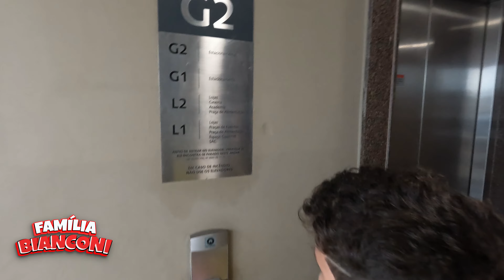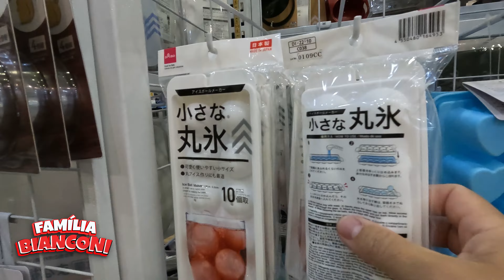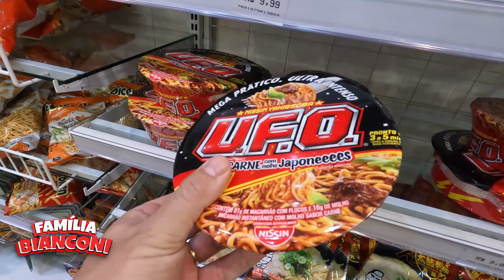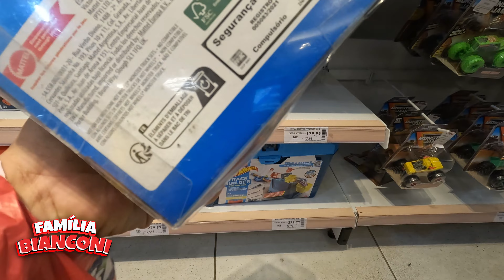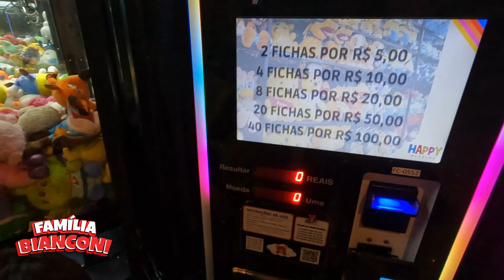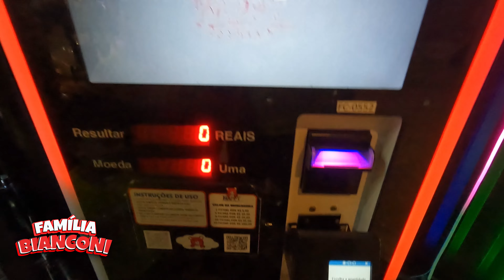PASSEIO EM FAMÍLIA NO SHOPPING PIRACICABA: DESCOBRINDO DELÍCIAS NO QUIOSQUE DA FINI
Olá, pessoal! Estamos de volta com mais um dia incrível em família aqui no canal da Família Bianconi. Dessa vez, decidimos compartilhar com vocês nosso passeio animado pelo Shopping Piracicaba, onde encontramos um verdadeiro paraíso de sabores no quiosque da FINI! 🎉🍭
Queremos saber quais são os seus doces FINI favoritos e se você tem alguma recomendação para a próxima vez que visitarmos o quiosque. Deixe suas sugestões nos comentários!

Agradecemos por fazer parte dos nossos momentos especiais em família. Esperamos que este vídeo traga alegria e inspire seu próximo passeio. Até a próxima aventura! 🌟🍬👨‍👩‍👧‍👦

Família Bianconi: Mágico Bianconi, Jéssica, João e Manu. Após uma longa carreira como mágico da TV, decidi mostrar um pouco da rotina da minha família. Aqui compartilhamos nossas experiências com daily vlogs de rotina de shows de mágica, viagens pelo Brasil, vídeos de entretenimento para toda a família. Estamos alcançando crianças . Obrigado por nos acompanhar!

✅ CONTATOS PARA SHOWS DE MÁGICA: (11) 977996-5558 /
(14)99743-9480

✅ OS VÍDEOS MAIS ASSISTIDOS DO NOSSO CANAL - Canal

Instagram Bianconi:

 / magicobianconi
Instagram Jéssica:

 / esteticistajessicaamanda